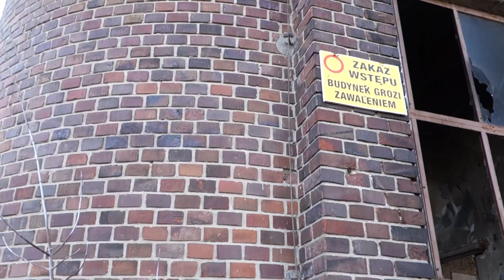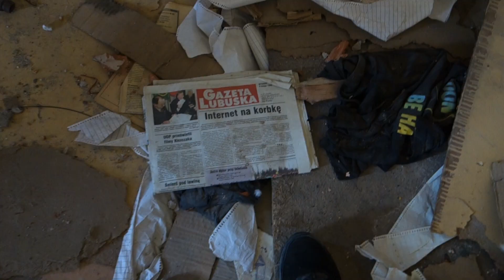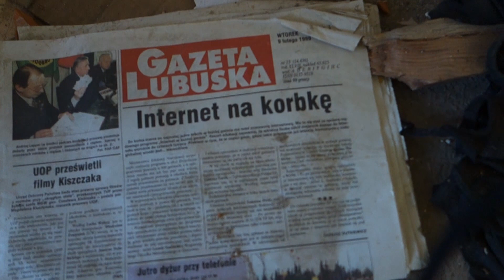Gocha Urbex - Cukrownia na dolnym śląsku.